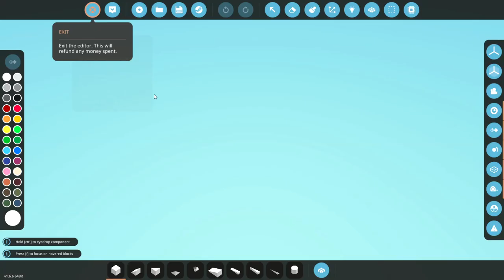Awesome Airliner EXPLODES TO PIECES In Multiplayer Stormworks!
Join @FranticMatty and @CamodoGaming as we attempt to fly a self destructible plane in Stormworks! We're going to start with Frantic shooting down Camodo using an awesome fighter jet. Then Frantic will jump into the destructible plane and see what chaos ensues!

CREATIONS:
Self Crashing Plane V3: